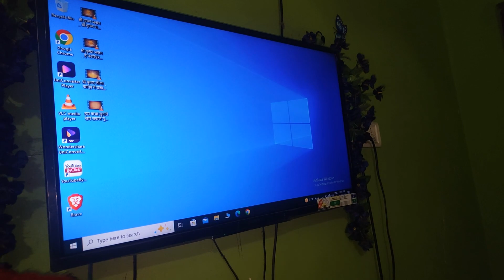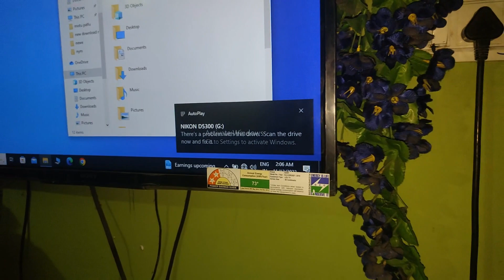sunshan boyzz.😎|| prem jungle me Full enjoy.🍻|| Nagpuri VLOG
Your Queries -
Nagpuri VLOG
nagpuri VLOG video
prem jungle
prem jungle video